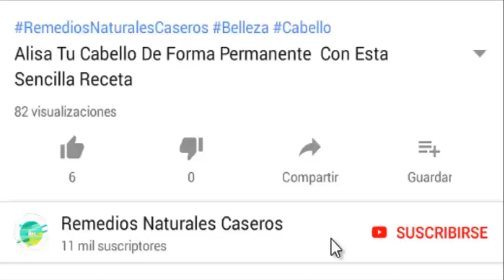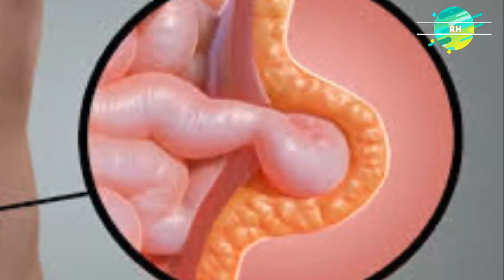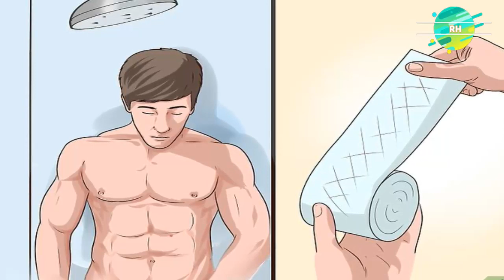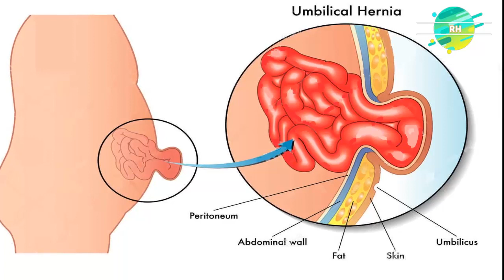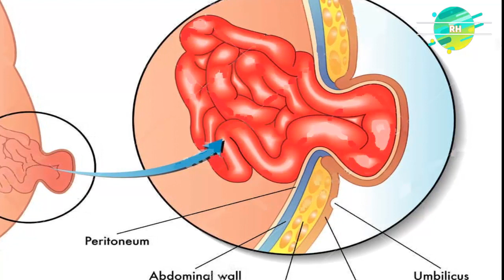como eliminar las hernias naturalmente con remedios naturales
Remedios caseros para las Hernias.

Hernia.

La hernia se produce cuando un órgano empuja a través de una abertura en el músculo o el tejido que lo mantiene en el lugar. Por ejemplo, los intestinos pueden romperse a través de una zona debilitada en la pared abdominal.

Las hernias son más comunes en el abdomen, sin embargo, también pueden aparecer en la parte superior del muslo, el ombligo, y las regiones de la ingle.

Aunque la mayoría de las hernias no suponen un riesgo para la vida, no van a desaparecer por sí mismas y requerirán la corrección quirúrgica para prevenir complicaciones potencialmente peligrosas.

Remedios Naturales Caseros es un canal que puede servirle a todo el mundo, puedes encontrar remedios,trucos,consejos de belleza y hasta receta y dietas para bajar de peso.
Un canal bastante completo en el que querrás estas enterad@ de todo el nuevo contenido que subamos a nuestro canal.

▬▬▬▬▬▬ Ingnora Esto ▬▬▬▬▬▬▬
BajarDePeso Ayudamos a llegar a nuestra Meta de este año

██ 10,000 ✔
████ 20,000  ✔
██████ 30,000  ✔
████████ 40,000  ✔
██████████  50,000 ✔
████████████  60,000 ✔
██████████████ Muy Pronto 70,000 ✔
████████████████ Muy Pronto 80,000 ✔
██████████████████ Muy Pronto 90,000 ✔
████████████████████ Meta De Fin De Año 100,000 ✔